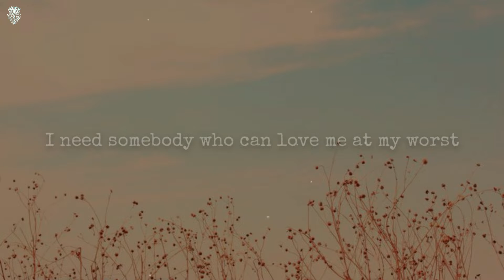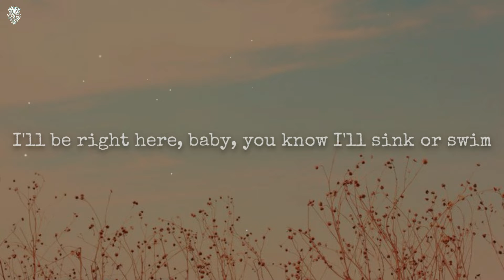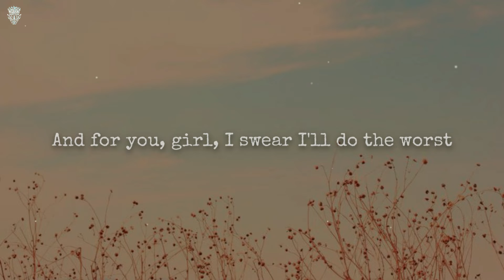Pink Sweat$ - At My Worst (Lyrics)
[Post-Chorus]
Ooh, ooh-ooh
Ooh-ooh-ooh, ooh-ooh-ooh-ooh

[Post-Chorus]
Ooh, ooh-ooh
Ooh-ooh-ooh, ooh-ooh-ooh-ooh
Ooh-ooh-ooh, ooh, ooh-ooh
Ooh-ooh-ooh, ooh-ooh-ooh-ooh